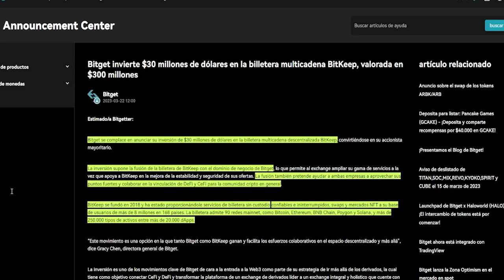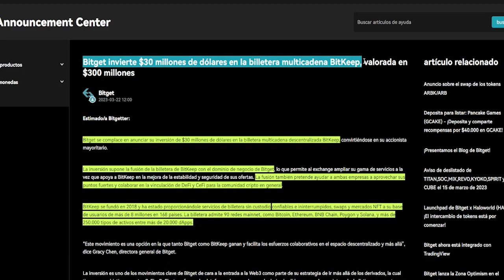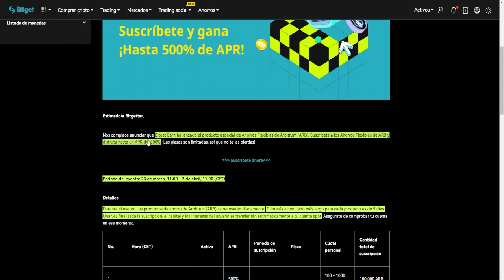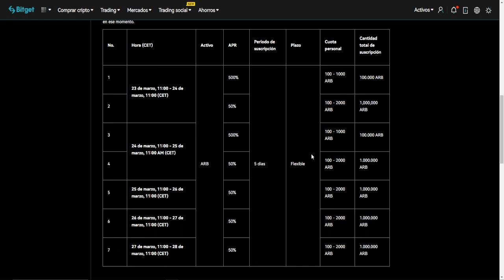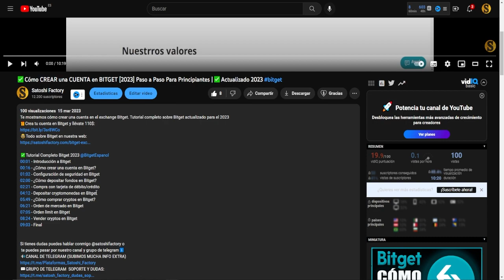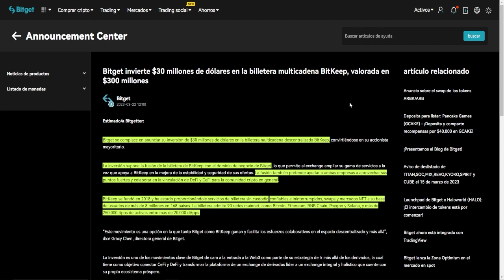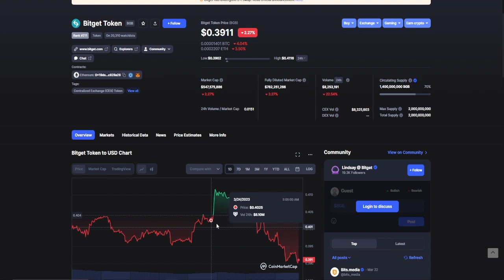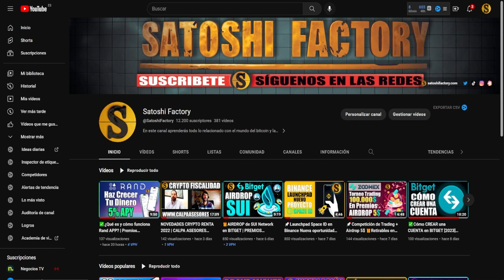🎁ARBITRUM EN BITGET GANA HASTA 500% APR CON EARN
Bitget Earn ha lanzado el producto especial de Ahorros Flexibles de Arbitrum (ARB).